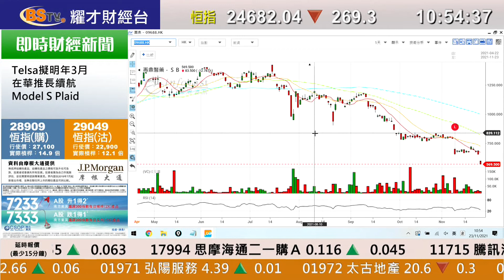耀才財經台 即市攻略 孔穎雯 植耀輝－有問必答：323、2001、2150、6098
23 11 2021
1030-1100 即市攻略－有問必答：323、2001、2150、6098